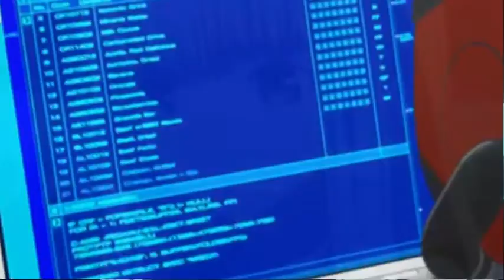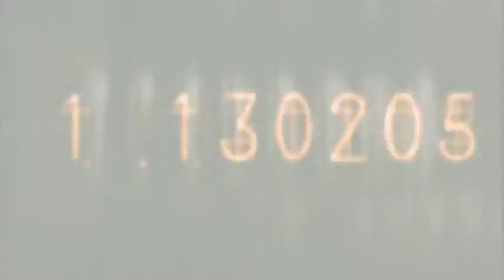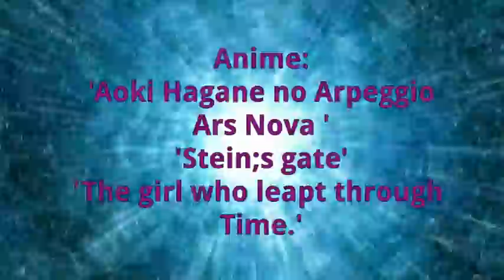Magic Fly synth AMV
Gads,  I think this has been my most complex cut yet!  It was extremely fiddly!  And thought it would be simple.

I notice that many AMVs, the vast majority are rock or acoustic which is odd to me since synth/techno and anime were born for each other.  So I am trying to redress the balance.  To do that, I jumped to a synthesiser classic - "Magic fly" by 'Space' from 1977.

I also wanted to go with a sense of time travel weirdness so the video is supposed to be a bit 'trippy.'

Enjoy - though I know nothing I do will ever be as popular as my 'Star Wars' anime trailer.  That's getting more hits than anything I have ever done to date!